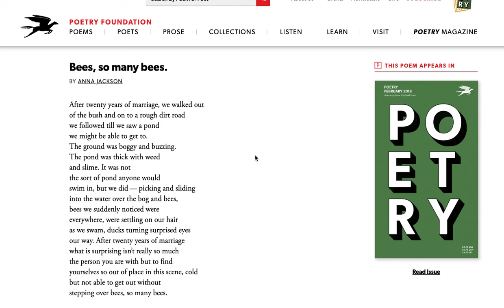A first reading of Anna Jackson's "Bees, So Many Bees"